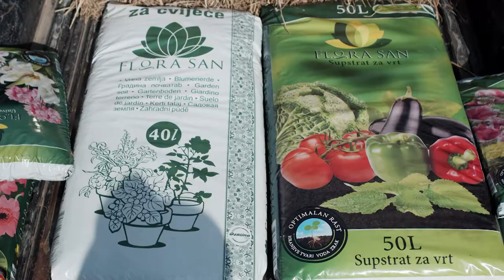TV Commercial for Florasan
Commercial for Florasan
Broadcasting on HRT

Client: Osatina Grupa d.o.o.
Production: Exitus Produkcija d.o.o. 2019.
Director: Marko Zeljković
Director of photography: Neven Muratović
Sound design: Ivan Koscak Koscak AUDIO